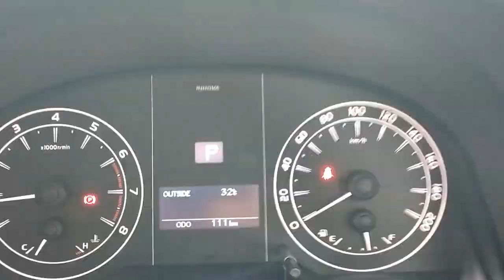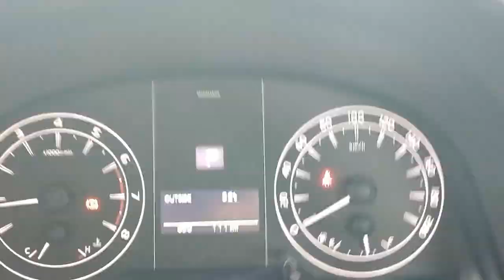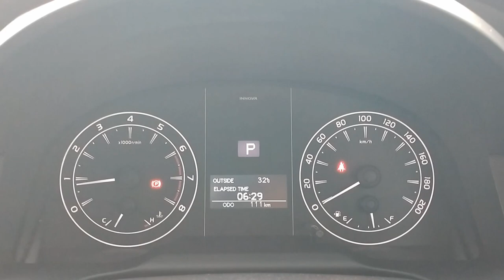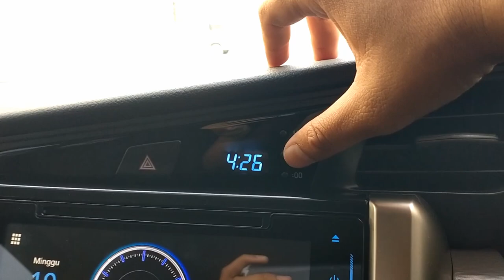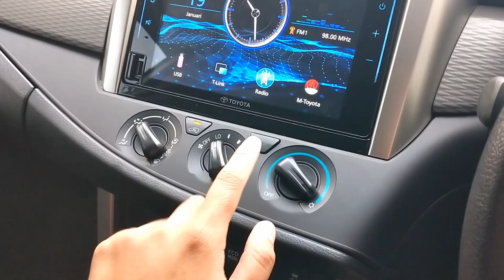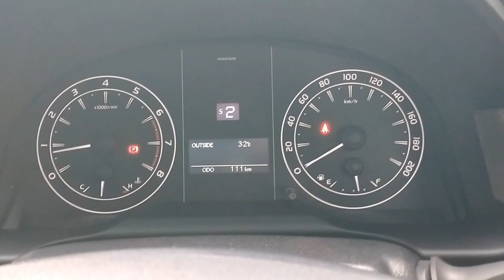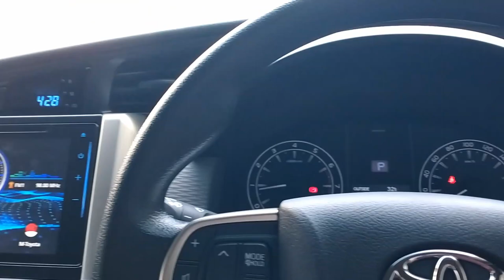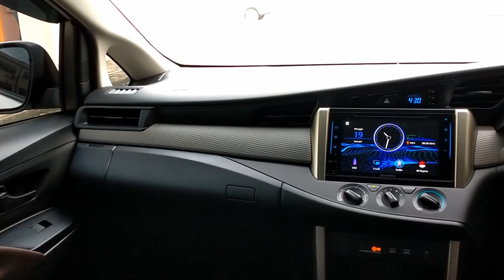Review Toyota Kijang Innova 2.0 G A/T 2022 [AN140] Facelift Indonesia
Halo Semua, Selamat Menonton jika ada kesalahan dalam memberi infromasi silahkan koreksi di kolom komentar, Terima kasih 😀